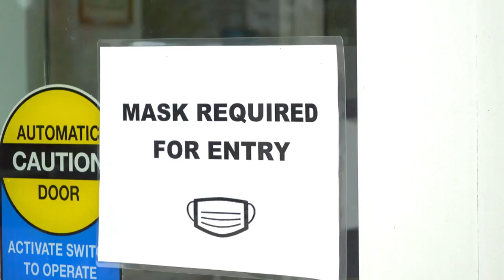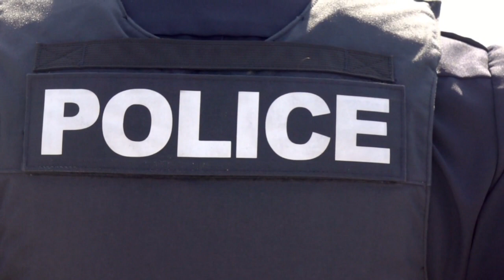Man Tells Woman No Mask No Service, So She Comes Back Wearing This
Man Tells Woman No Mask No Service, So She Comes Back Wearing This - Story of the day!